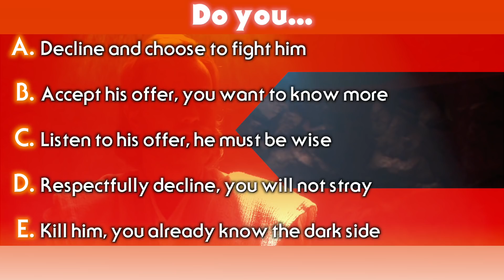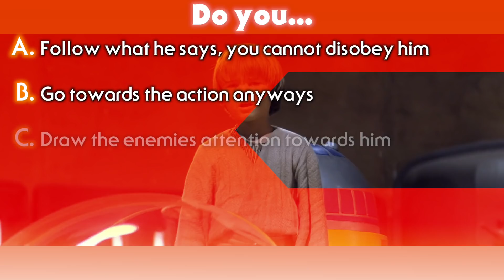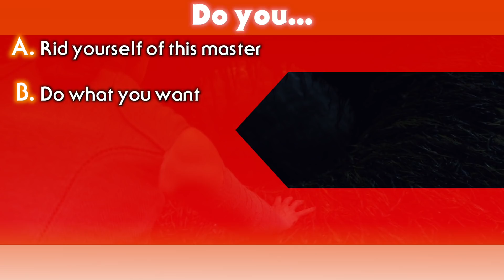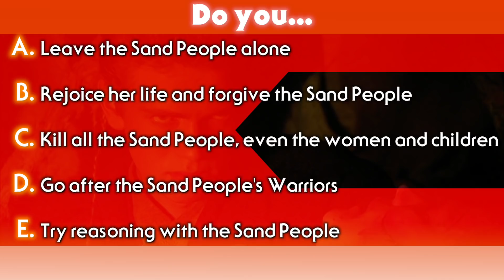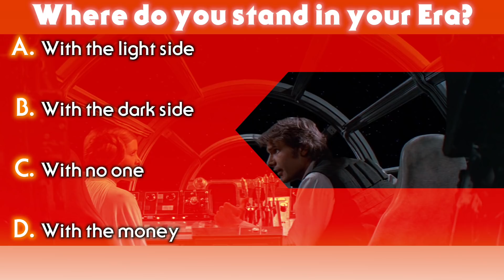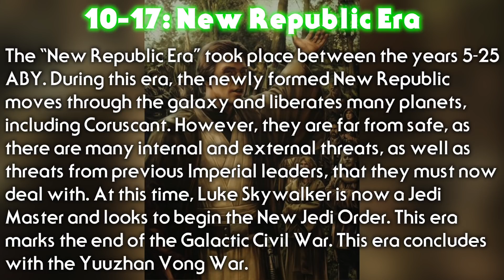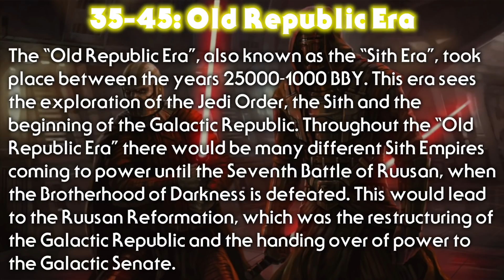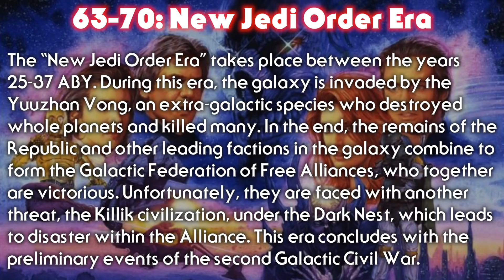Find out YOUR Star Wars ERA! - Star Wars Quiz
Hey everybody and welcome to Leia's Lair. In this episode I have made a which Era you would have in Star Wars Quiz! Just 10 questions and then you will find out which Era (New Republic, Rise of the Empire, Rebellion, Old Republic, Before the Republic, Legacy, New Jedi Order) you would have. Also included will be a description of each Era. Take the test and find out which Era you would have in the Star Wars Universe. I hope you enjoy!